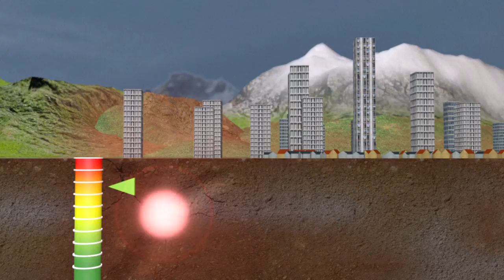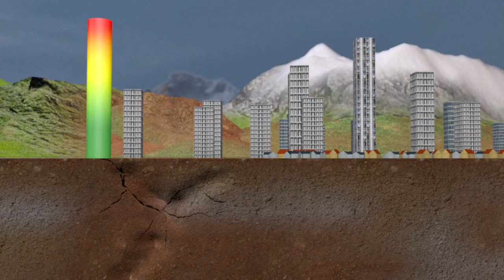Les séismes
Mexique: un séisme fait plus de 200 morts, des élèves ensevelis sous leur école. Vidéographie sur les séismes.VIDEOGRAPHIE